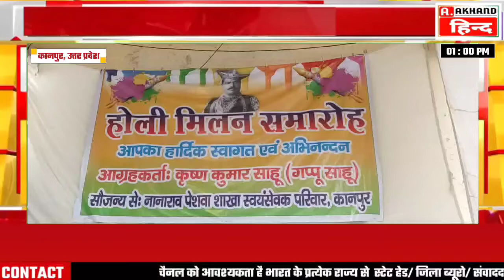समाजसेवियों के द्वारा होली मिलन समारोह का किया गया आयोजन